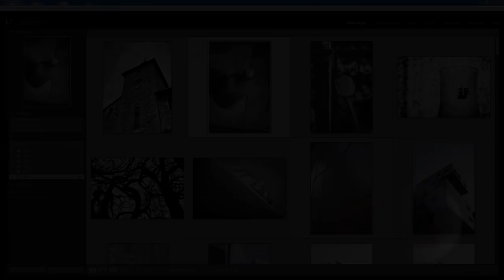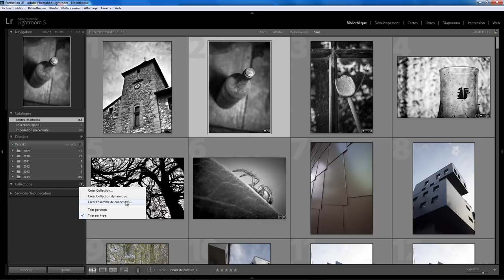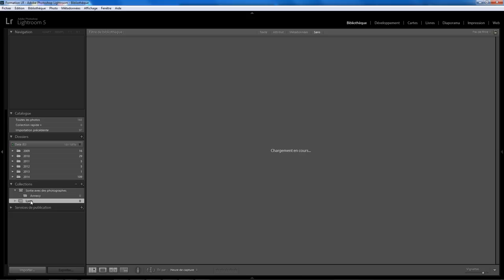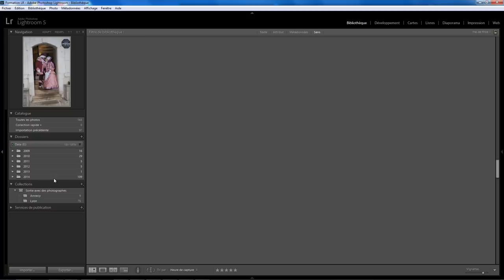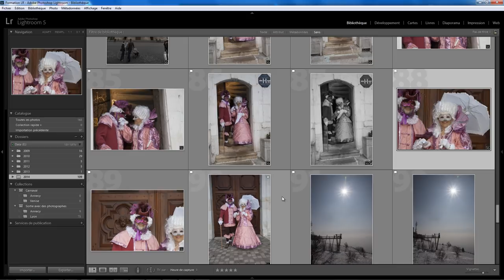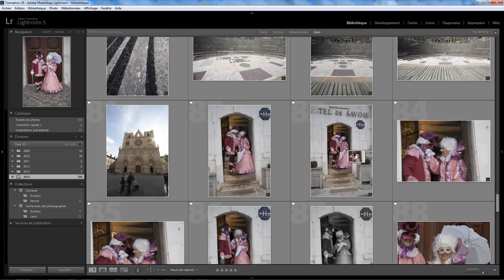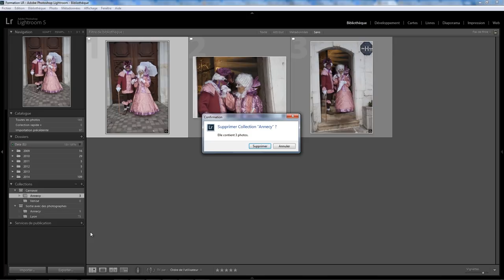Lightroom Bibliothèque 03 - Collections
Les collections dans Lightroom . Une question sur Lightroom ou Photoshop ? Rejoignez le groupe FB